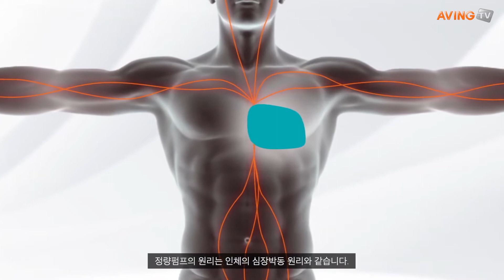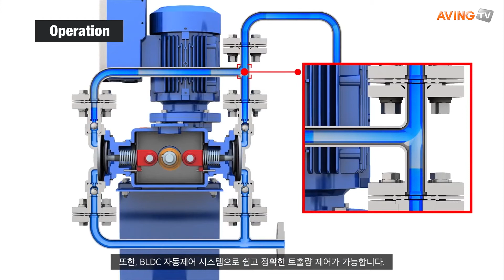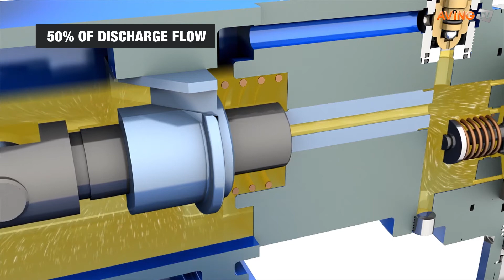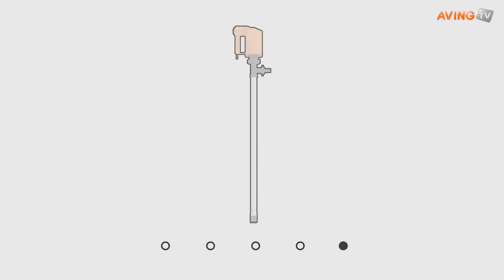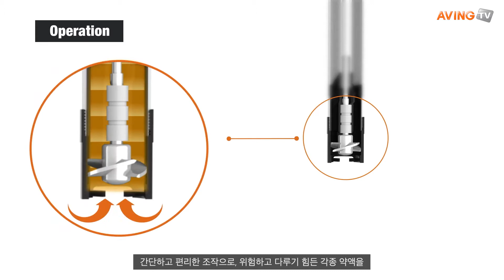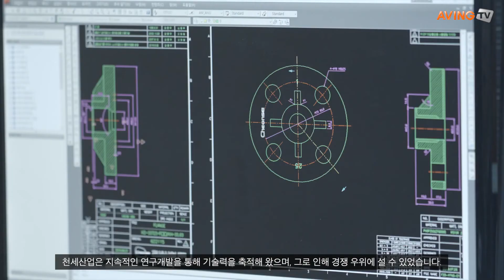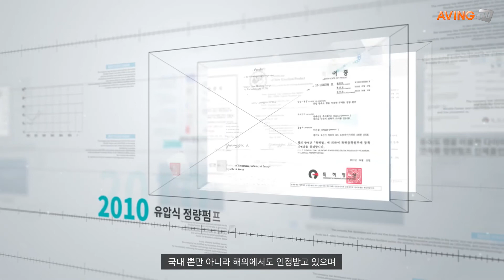[ENVEX 2020] 천세산업, 정확한 양을 이송할 수 있는 '다이어프램 정량펌프' 소개 예정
천세산업은 오는 6월 17(수)부터 19(금)까지 코엑스에서 열리는 제42회 국제환경산업기술 & 그린에너지전(이하 ENVEX 2020)에 참가해 다이어프램 정량펌프를 소개한다.

정해진 시간 안에 정해진 양만큼 약액 을 정확하게 이송할 수 있는 다이어프램 정량펌프는 테프론 막으로 액이 접촉되는 부위를 형성시켜 주로 황산 또는 염산등 부식성 약액을 정량 이송하기 위한 목적으로 사용된다.

천세산업 관계자는 "산업이 고도화됨에 따라 정량펌프에 요구되는 성능의 기준도 점점 더 높아지고 있다. 현장 수요에 맞추어 다양한 현장에 정량펌프가 적용될 수 있도록 당사에서는 지속적으로 신제품을 개발하고 있다."고 말했다.

이번 전시회에서 소개 예정인 PDS 정량펌프는 기존의 제품보다 맥동률 저감은 물론 유지보수의 편의성까지 향상시킨 제품이다. 기존 다이어프램 펌프에서 한계가 있었던 고점도 약액까지 이송 가능하다. 수처리 분야는 물론이고 2차전지, 반도체, 디스플레이 등의 고부가가치 제조산업 현장에서도 활용할 수 있다.

관계자는 "자사 제품에 대한 수요 및 문의가 국내외에서 지속적으로 늘어나고 있는 상황이다. 판로 확대를 위해 브랜드 인지도 제고 및 마케팅 강화에 힘쓰고 있다. 특히 발전 플랜트, 하/폐수처리 플랜트, 정수 처리 플랜트 등 수(水)처리 관련 프로젝트에 당사 제품이 진입할 수 있도록 현지 엔지니어링사들과 정부 기관을 동시에 영업 할 수 있는 바이어를 발굴하고자 한다."고 말했다.

ENVEX 2020 참가 계획에 대해서는 "천세산업㈜의 2020년 신제품이자 최근 산업의 전 영역에서 주목 받고 있는 2차 전지 제조 공정에 적용 가능한 제품, 스무디 정량펌프 PDS를 출품하여 관련 고객과 심도있는 제품 상담을 진행할 예정이다. 또한 천세산업㈜의 대표 제품인 스무디 정량펌프 PKD/ PKP(EPC 인증)와 유압 바이패스 정량펌프 BKH(조달청 우수제품지정)를 선보여 정수장, 하/폐수처리 장, 발전소, 플랜트 설비 등의 진행 및 추후 프로젝트 계약 관련해서도 폭넓은 대화를 나누고자 한다."고 밝혔다.

한편, 올해로 42회째를 맞은 ENVEX(엔벡스)2020은 국내 환경기업의 해외판로와 내수시장 개척을 위해 해마다 비즈니스 장을 열어왔으며 1,000명 이상의 해외바이어를 유치하여 국내 참가기업과 비즈니스 매칭을 돕고 있다.

→제42회 국제환경산업기술 & 그린에너지전